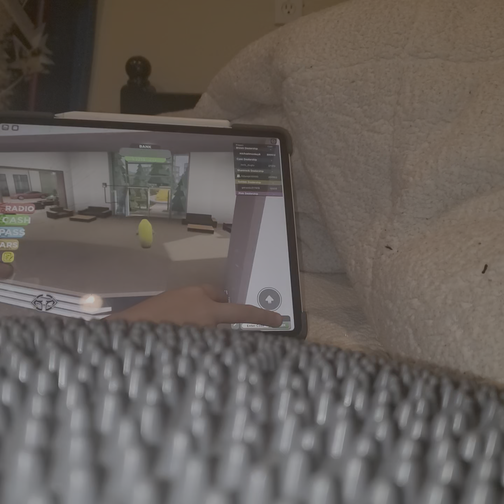I'm mad at the end